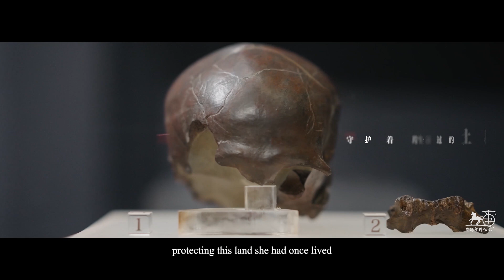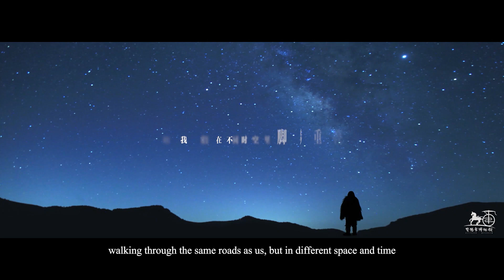What Does Ziyang Man Look Like 35,000 Years Ago? 3万5千年前的资阳人长什么样？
Why is Ziyang city called the Ancestral Hometown of Shu People? In 1951, the skull fossil of Ziyang Man was found, lifting the veil of the civilization of Shu people. What does she look like? The result might surprise you!